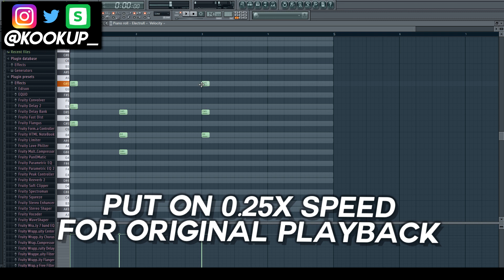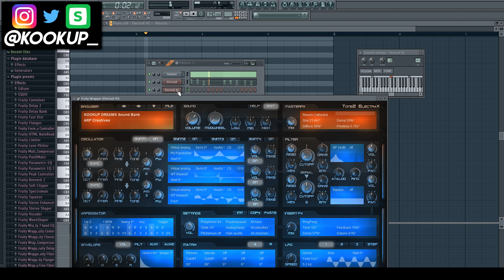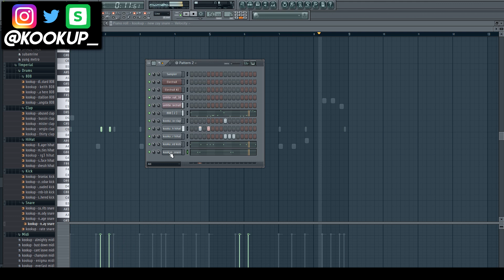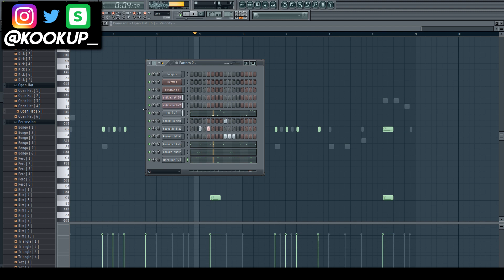HOW TOP PRODUCERS MAKE MELODIES WITH *NO* MUSIC THEORY! ( How To Make A Pierre Bourne Type Beat )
Today we are going over how to make melodies without any music theory. It's simple, open a scale, make chords by putting 3 notes each seperated by one note in the scale.